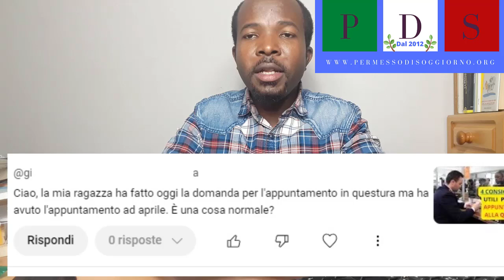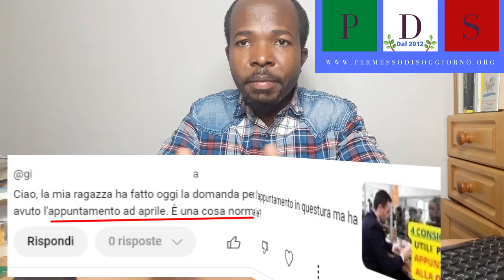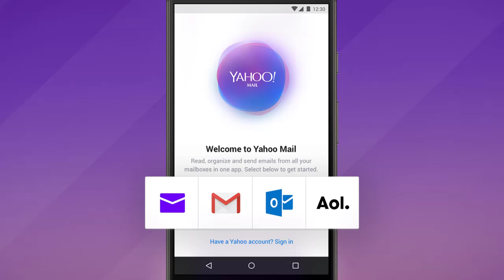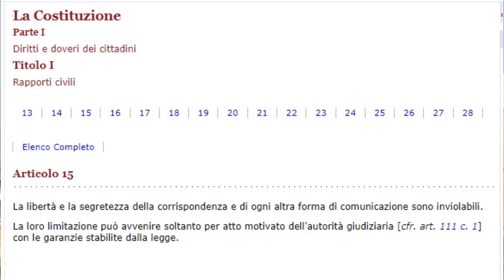💥 OBBLIGO PERMESSO DI SOGGIORNO PER COMPRARE UNA SIM CARD TELEFONICA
👉 Ecco cosa prevede il nuovo disegno di legge per quanto riguarda l'obbligo di presentare un permesso di soggiorno per comprare o acquistare un sim card per utilizzare il telefono
👉 Il nuovo programma del governo di rimpatriare gli stranieri senza permesso di soggiorno non promette la sanatoria prossimamente. Ecco la dichiarazione del Ministro dell'Interno, Matteo Piantedosi
👉 Hai bisogno di assistenza o consulenza per chiedere o rinnovare il permesso di soggiorno o la cittadinanza italiana? ECCO LA PROCEDURA DA SEGUIRE